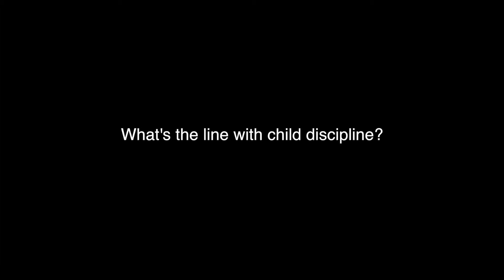Campus Voices: Child discipline